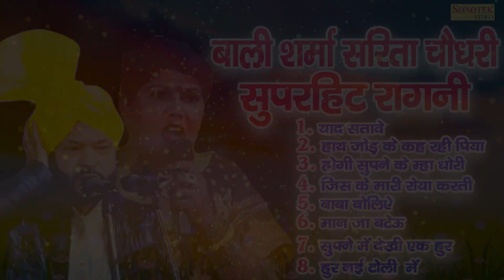बाली शर्मा और सरिता चौधरी की दमदार रागनी | Bali_Sharma Top Bali Sharma Jukebox Haryanvi Ragni 2022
बाली शर्मा और सरिता चौधरी की दमदार रागनी | याद सातवे | Top Bali Sharma Jukebox Haryanvi Ragni 2022 | Maina Audio

(1)

(2)

(3)

(4)

(5)

(6)

(7)

(8)

Main Teri Nachai Nachu Su | Sapna Chaudhary | Raj Mawar | Haryanvi Song | Dj Song |  Maina Audio

किडनैप हो जावेगी | Sapna Chaudhary | New Haryanvi Songs Haryanavi Video 2021| Maina Audio

सपना है English Medium पढ़ी हुई | Vickky Kajla | Sapna Choudhary | Haryanvi Dj Song | Maina Audio

Video credits :

Title :- याद सातवे

Album :- Yaad Satave

Singer :- Bali Sharma | Sarita Chaudhary